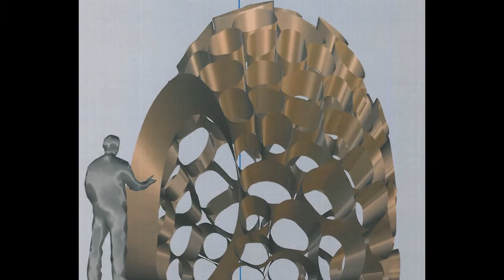Traverse City's Bryan Crough Memorial Sculpture - In Progress. Artist: DeWitt Godfrey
From an idea to honor the "Founding Father" of Traverse City's Downtown, to a conceptual design by artist DeWitt Godfrey, to the actual prep of materials. The City of Traverse City is excited to see the  completion and installation of this sculpture in Lay Park to honor Bryan Crough, Downtown Development Authority director for Traverse City for over 20 years.